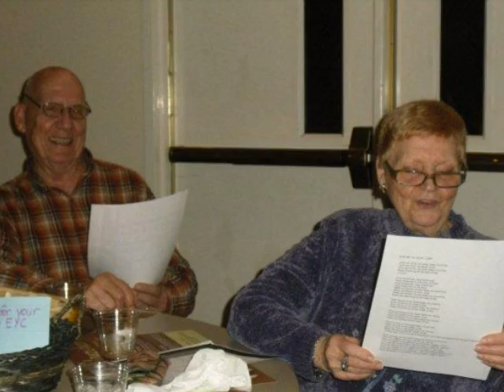St Marks Year in Pictures for 2012/2013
200 pictures showing the year in pictures for St. Mark's Episcopal Church, Prattville, AL, 2012/13.